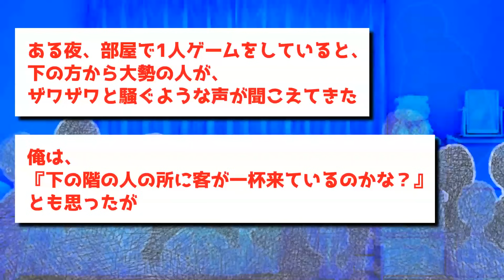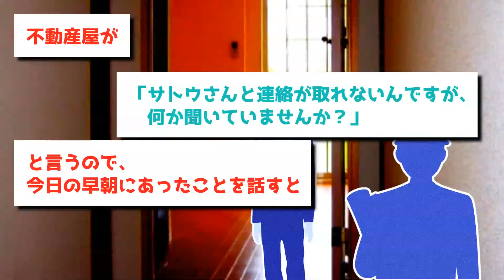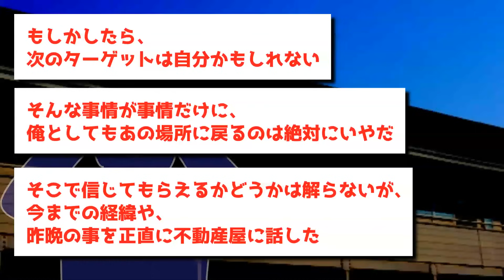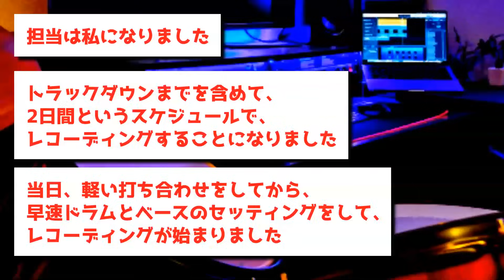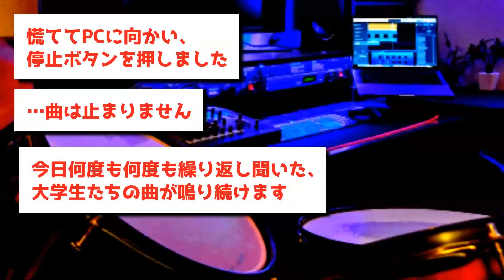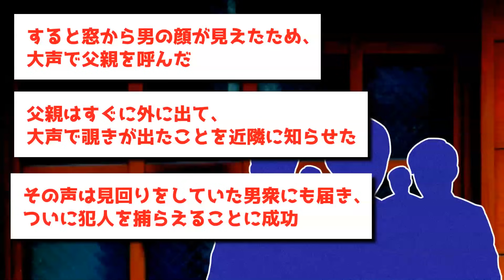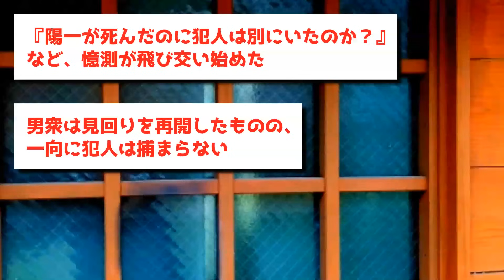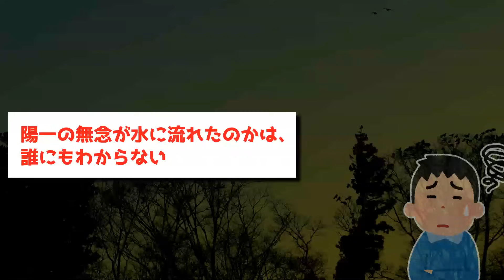【ゆっくり怖い話】深夜に階下から不気味なざわつき声→業者が下の部屋を調べた結果…【オカルト】地獄の音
00:00 本日のお話
00:07 ざわつき声
11:00 地獄の音
19:19 ボットン便所の怪

・（投稿者：Dandelion様）

・（投稿者：とくのしん様）